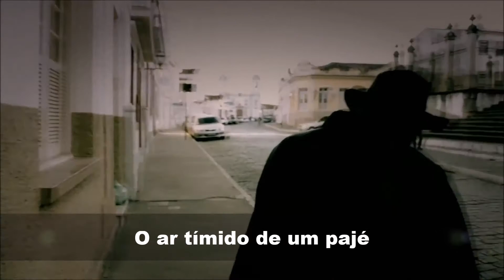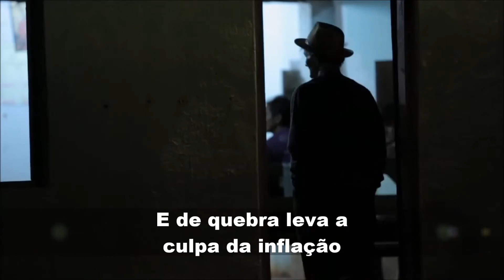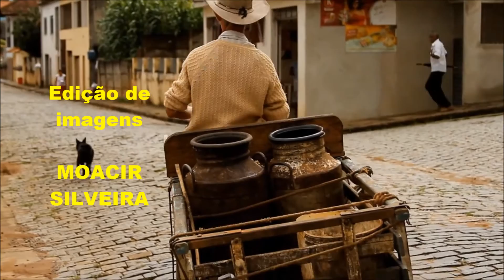LAVRADOR com PAULO LOUREIRO, edição MOACIR SILVEIRA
LAVRADOR ou aquele que LAVRA A DOR, me faz lembrar Fernando Pessoa quando ele diz:

"O poeta é um fingidor.
Finge tão completamente
Que chega a fingir que é dor
A dor que deveras sente.
E os que lêem o que escreve,
Na dor lida sentem bem,
Não as duas que ele teve,
Mas só a que eles não têm.
E assim nas calhas de roda
Gira, a entreter a razão,
Esse comboio de corda
Que se chama coração."

    (“Autopsicografia” – Fernando Pessoa)

“... resgatar alguns personagens e personalidades, o cidadão simples, esta gente mais humilde e comum, adubo que dá vida, essência e luminosidade ao nosso estado de Minas Gerais.”
Essa a proposta de “Lavrador”, mais uma bela faixa do CD “Gente & Terra Geraes” do talentoso compositor mineiro Ildefonso “Dé” Vieira, aqui na sensível interpretação de Paulo Loureiro. Com produção executiva a cargo do próprio autor e compositor, esse trabalho contou com arranjos e direção musical de Geraldo Vianna, com auxílio dos técnicos de gravação Dirceu e Ricardo Cheib e foi gravado no Estúdio Bemol de Belo Horizonte, MG.

Ficha técnica:
Voz: Paulo Loureiro
Clarinete: Marcelo Rocha
Percussão: Ricardo Cheib
Violão: Ildefonso “Dé” Vieira

LAVRADOR

     De: Ildefonso “Dé” Vieira

No teu braço de trabalhador
Perpetua a tua tatuagem
No calor do teu suor
Abriga a tua coragem
Largos rasgos em tua testa
Atesta teu mistério de fé
A humildade te empresta
O ar tímido de um pajé
Mas você não se alquebra
E de quebra leva a culpa da inflação
O ministro com palavras alquebra
O ministro com palavras requebra
Palavras não regam o nosso chão
(Nem versos, nem sermão...)
Palavra lavrador que lavra
A dor nossa de fome escrava
Eu, falso poeta, lavro esta palavra
A ti homem de raça brava